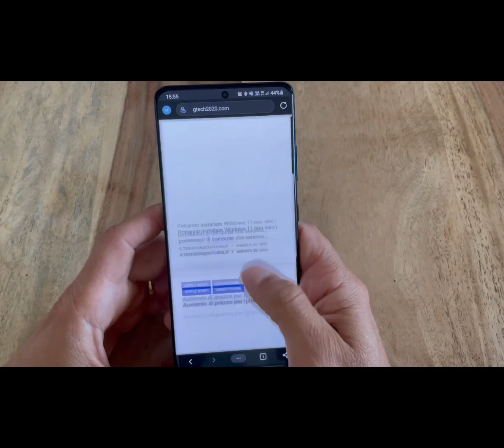Un'estate con S21 Ultra...una figata pazzesca!!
Dopo aver presentato i nuovi prodotti di Samsung, lo Z Flip3 e le nuove cuffiette Buds 2 (la recensione di Z Fold3 è in arrivo) facciamo un flash back e vi racconto come ho trascorso la mia estate con Samsung S21 Ultra.
C'è chi lo definirebbe un "petardo", secondo me è una vera e propria bomba di smartphone.
Magari possiamo scoprirlo insieme...